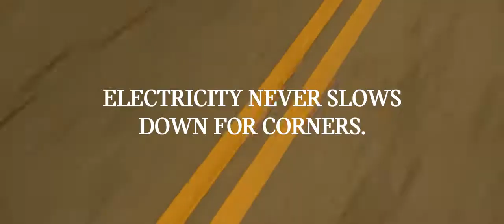The MINI Countryman Plug In Hybrid - Agility Electrified by biAuto Group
Concessionarie MINI BIAUTO GROUP
TORINO - Via Bologna 102 Torino
ASTI - Frazione Quarto Inferiore 310
GUARENE D'ALBA (CN) - Corso Canale 8
Parla con noi: